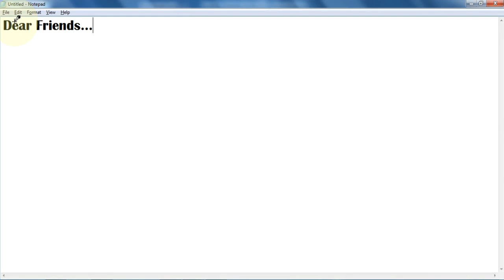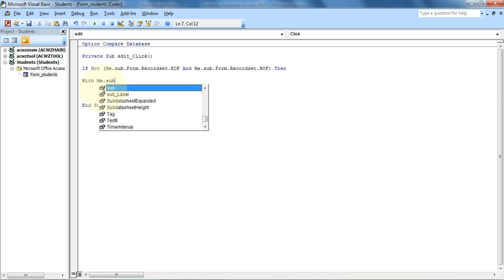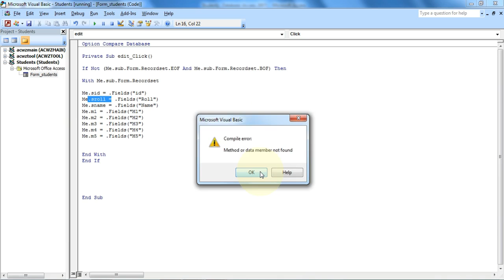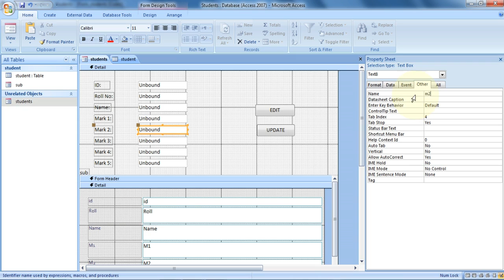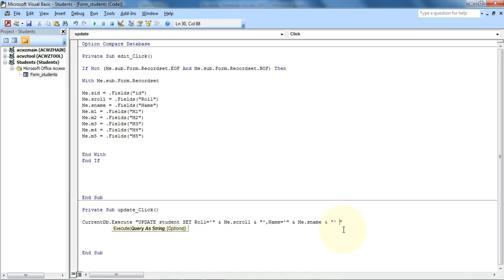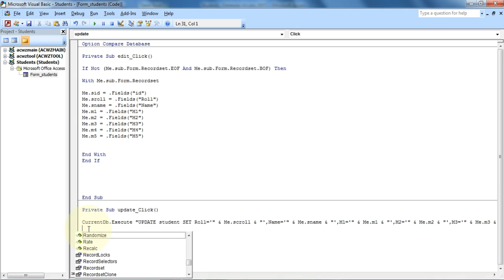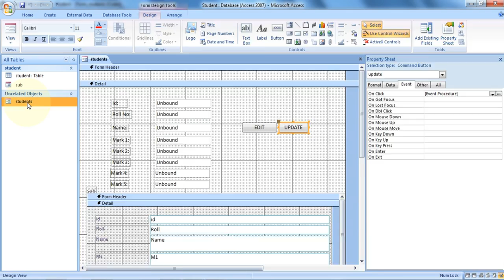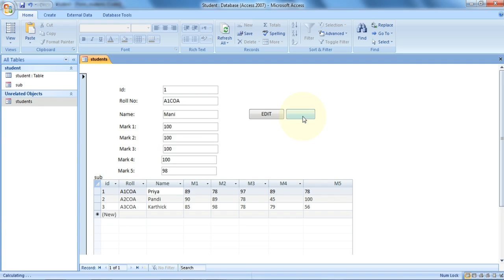Microsoft Access How To Update Data Into Table Using Vba Part 2